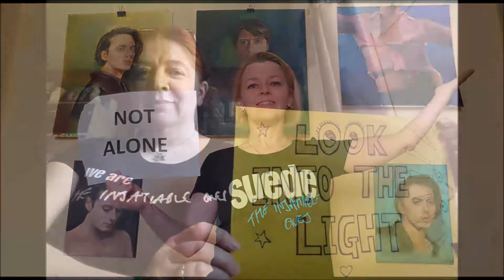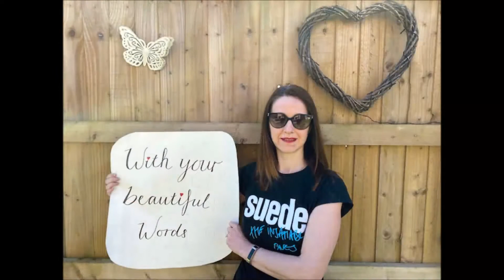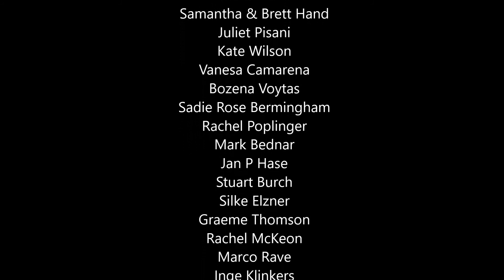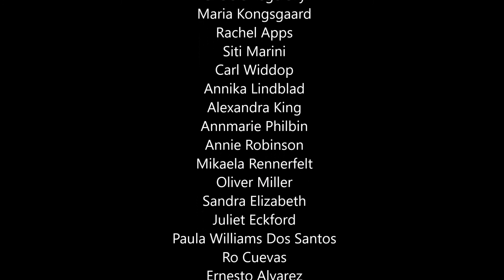LifeIsGolden The Insatiable Ones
Every week during lockdown, we've been running a Suede fan event and making videos each week. Here's our first fan video 💛